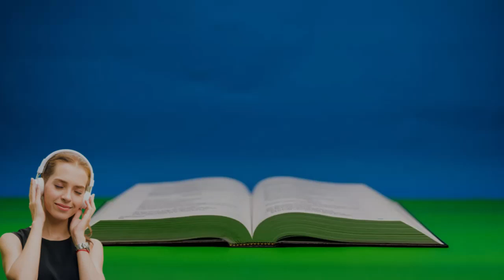SALMOS CAPITULO 126 - Consolo para os que choram { Bíblia Sagrada em Áudio online }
LIVRO DE SALMOS CAPITULO 126 - Consolo para os que choram
1 QUANDO o Senhor trouxe do cativeiro os que voltaram a Sião, estávamos como os que sonham.

2 Então a nossa boca se encheu de riso e a nossa língua de cântico; então se dizia entre os gentios: Grandes coisas fez o Senhor a estes.

3 Grandes coisas fez o Senhor por nós, pelas quais estamos alegres.

4 Traze-nos outra vez, ó Senhor, do cativeiro, como as correntes das águas no sul.

5 Os que semeiam em lágrimas segarão com alegria.

6 Aquele que leva a preciosa semente, andando e chorando, voltará, sem dúvida, com alegria, trazendo consigo os seus molhos.

bíblia completa
bíblia narrada